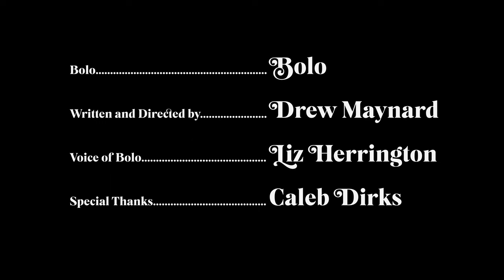The Art in My House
A little dog gives a tour of the art in his house during quarantine.